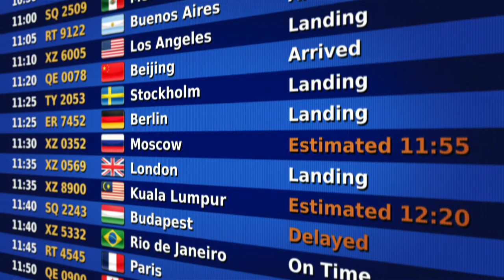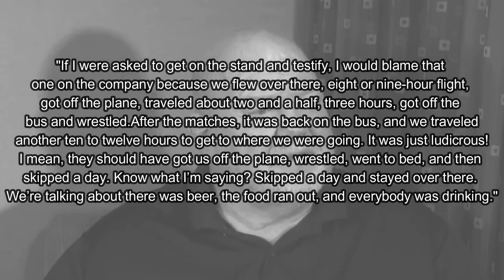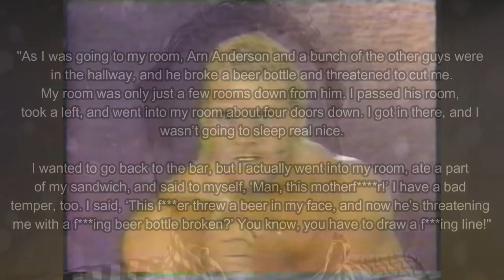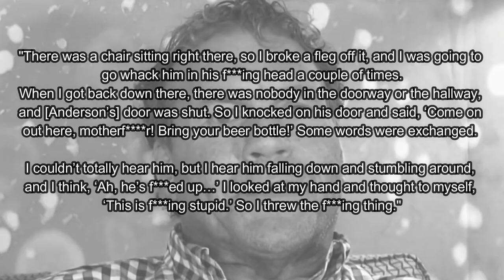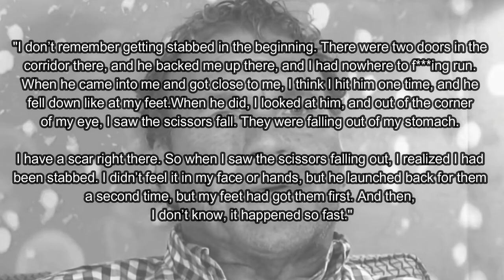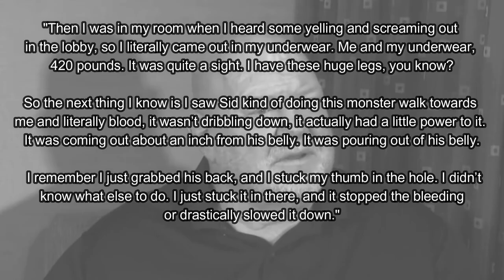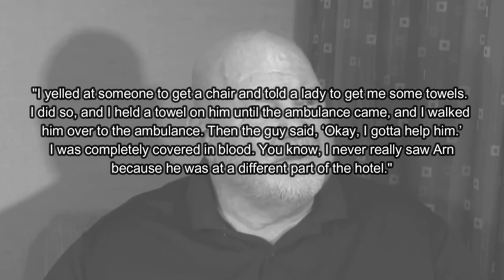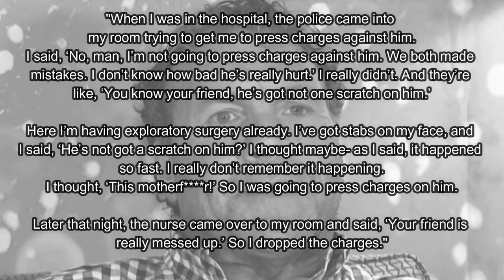The Infamous Arn Anderson and Sid Vicious Scissor Fight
Wrestling documentary - On the 1993 WCW tour of the UK, Sid Vicious and Arn Anderson came to blows after an argument over Ric Flair. Here's the real story of a pro wrestling fight getting very real, from Sid Vicious himself and Vader who witnessed the event.